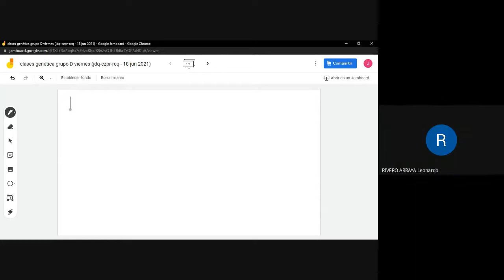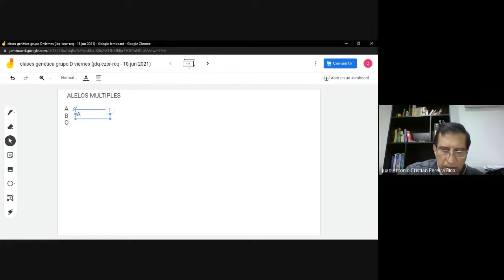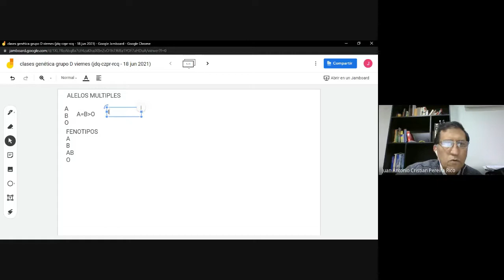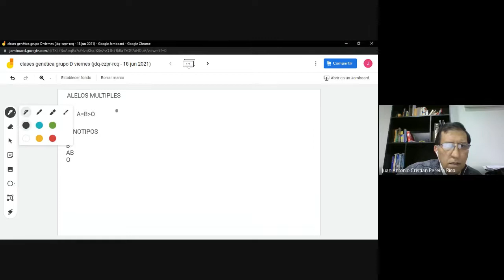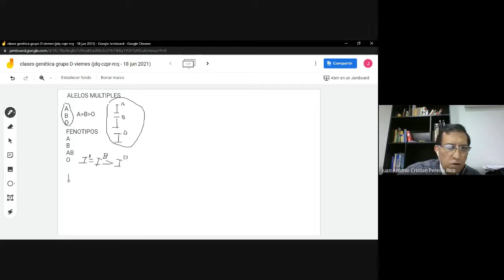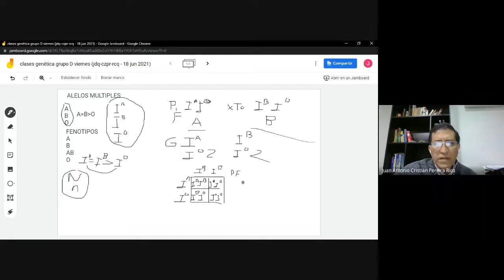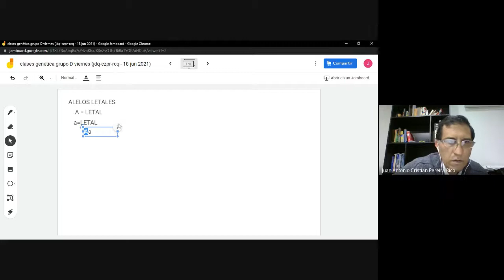clase 18 genética grupo D viernes 2021 06 18 at 11 04 GMT 7 ALELOS LETALES Y MULTIPLES Y PLEIOTROPIA